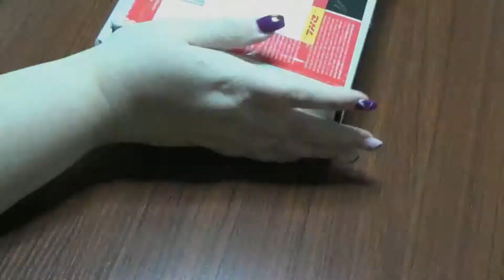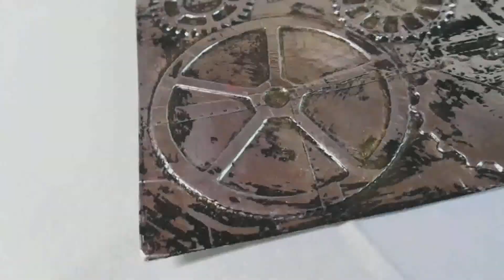Tauschpost von der lieben Michelle (DivaKreativa)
Huhu,

hier mal wieder eine tolle Tauschpost. Vielen dank für die tollen Sachen Michelle.

Eure Nicole